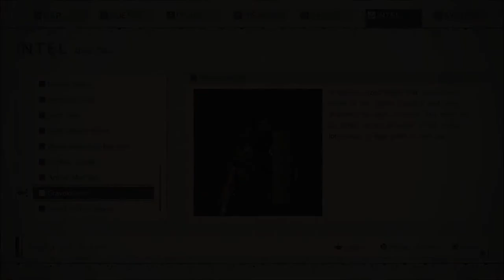Ernst, the Forest King - NieR: Automata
We finally get to meet the king, but... it's not what you expect. We finally get behind those locked doors and, I was right about what was behind them. I was right...

I didn't want to find out what was behind the door, not like this. The denizens of the Forest Kingdom can be a pain and are aggressively hostile when they don't need to be (such is a zealot), but the Gravekeeper... he wasn't hurting anyone. He'd been back there for so long, just watching his king's grave out of deep love and respect, and now he's dead...

And I can understand that village machine feeling a way about the Forest Kingdom machines in general, because they are pretty big asses, but he KNEW about the Gravekeeper and about Ernst. He didn't care. He wanted them all dead. Didn't matter how much unwavering loyalty the Gravekeeper showed in staying with his king's grave, or how much generosity Ernst showed in giving his own parts to his people even at the cost of his own life.

I can't sympathize with him, nor did I even want his reward by that point.

Maybe death was the best thing for the Gravekeeper by that point, but I wish I could rewind time and either try doing it without killing him, or just not doing it at all.